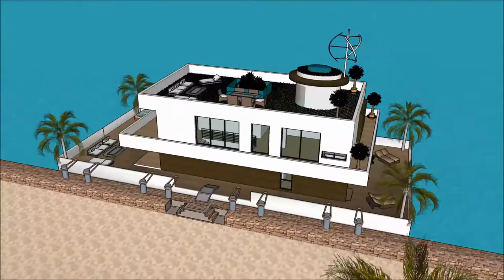АРХИТЕКТОР YOUTUBE ТАНСАГ ЗЭРЭГЛЭЛИЙН ХӨВЧНИЙ БАЙШИН ХАУС ТАНСАГ ЗЭРЭГЛЭЛИЙН ХАРШ ДАРВУУЛТ ЗАВИНЫ БА